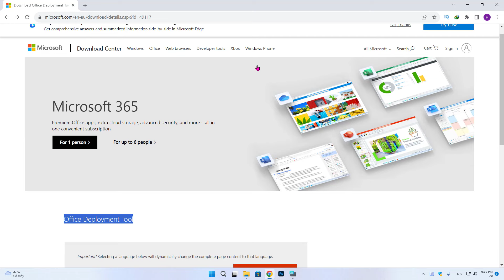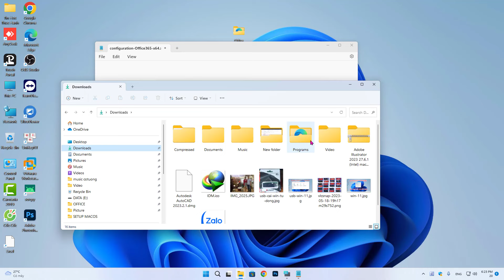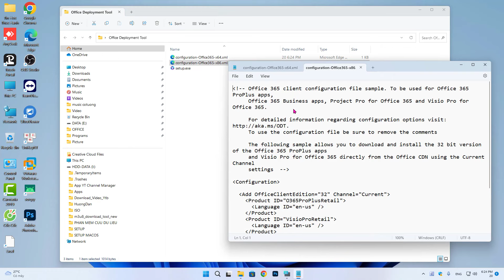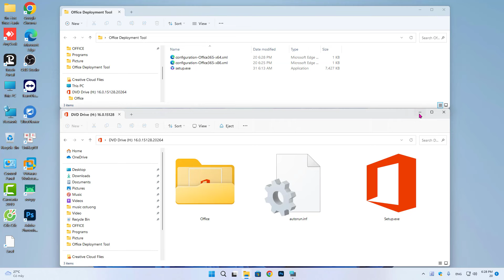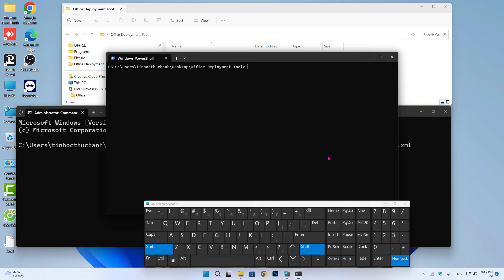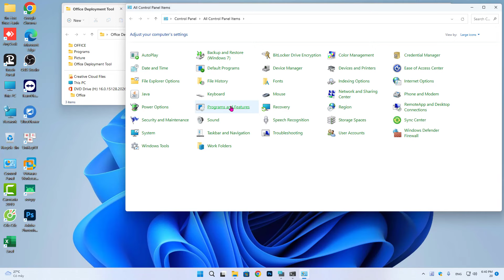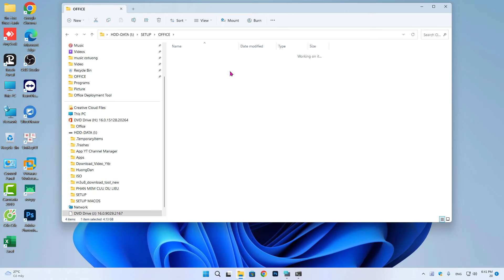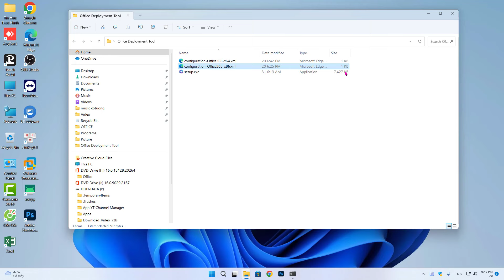Cách chỉ cài Word Excel trong bộ Office 365 /2019 /2016 có tùy chọn phần mềm mong muốn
Các bạn cần download Office Deployment Tool và làm theo hướng dẫn trong video để lựa chọn cài phần mềm word excel như mong muốn nhé